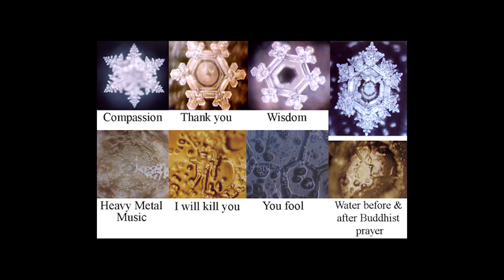Now Available Zodiac Body